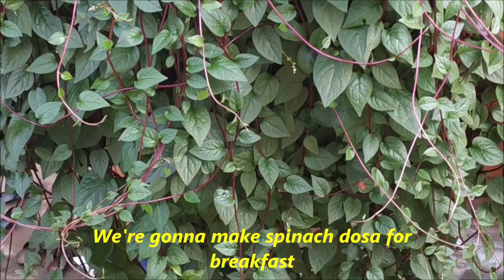Green day!How to make Cone shaped dosai?keera dosai-Cucumber juice-Hariyali chicken gravy-Garlic brd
I just thought i will cook everything in green today. Started the day with keera dosai. The dosai got it's natural green colour from greens not by adding any artificial colours. I have shown how to make cone shaped dosai. Check it out! I have also added a refreshing cucumber juice. Followed by Hariyali chicken gravy and tikka for lunch. Evening snack is green gram sweet. And at night, everyone's favourite garlic bread.

My family was dressed in green today. Enjoy watching the video. All the recipes are awesome. Try it!!